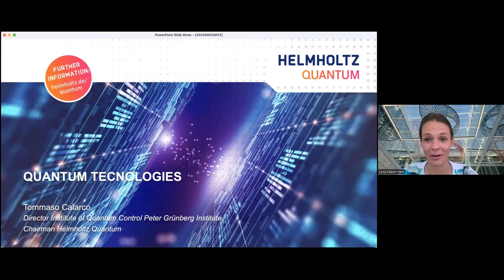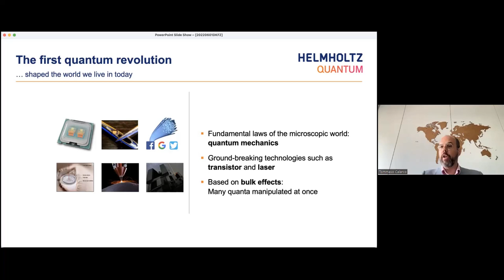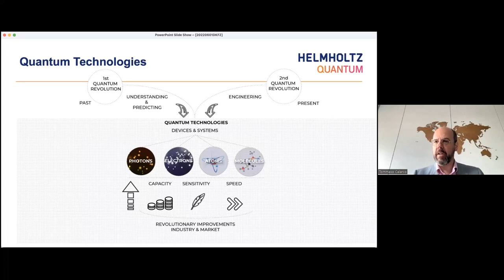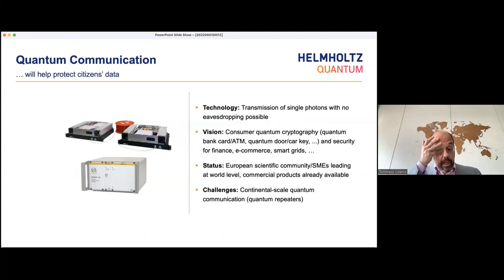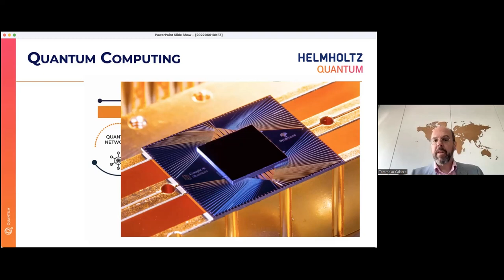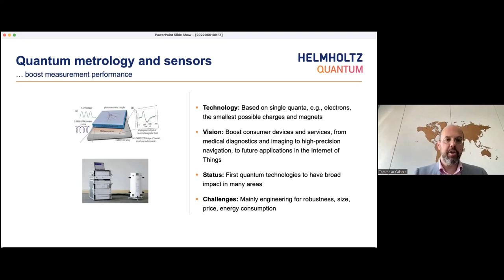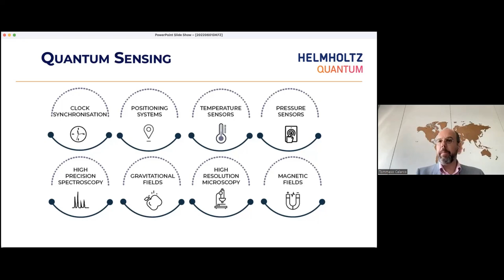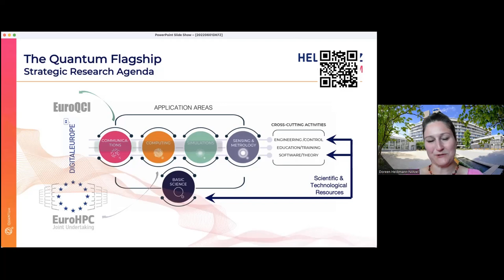Quantum technologies: the second quantum revolution | Tommaso Calarco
Quantum mechanics is at the basis of all present-day information and communication technologies: to name just two examples, transistors and lasers would be impossible to build without understanding the quantum behaviour of matter and light. But the control of individual quantum systems has long been considered only a “thought experiment”, something only possible in theory.

In 1952, Erwin Schrödinger wrote in The British Journal for the Philosophy of Science:
“One never realizes experiments with a single electron or an atom or a small molecule. In thought experiments, one assumes that sometimes this is possible; invariably, this leads to ridiculous consequences... One may say that one does not realize experiments with single particles, more than one raises ichthyosaurs in the zoo.”

Among the “ridiculous consequences” of today’s ability to experiment with single particles there are many potential and a few already available applications of quantum physics to various fields of technology, from secure communications to ultra-high precision sensing and metrology, and from extremely powerful computers to the simulation of complex materials.